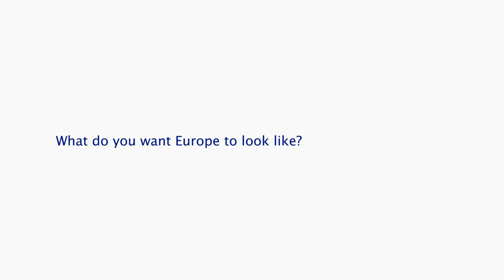Andrew Duff about More Democracy in Europe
Soon the European Parliament will vote on a proposal to improve voting rights. This initiative is a cautious first attempt to democratise and Europeanise the elections to the European Parliament. Andrew Duff, MEP, explains his views.